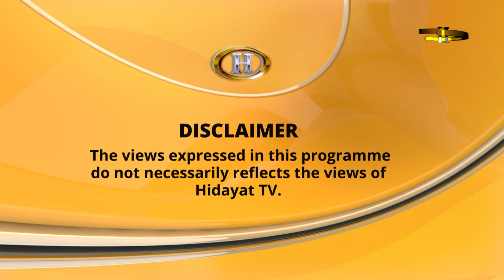AAJ HIDAYAT KE SATH DHARNA SHIA MISSING PERSONS 02052019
THIS PROGRAMME IS PRESENTED BY SYED ALI MOOSVI WITH  JANAB SYED SAGHIR ABID RIZVI SB AND JANAB SYED RASHID RIZVI SB.( SHIA ACTION COMMITTEE )FROM KARACHI PAKISTAN.

Show more